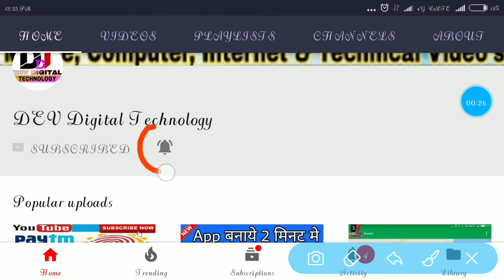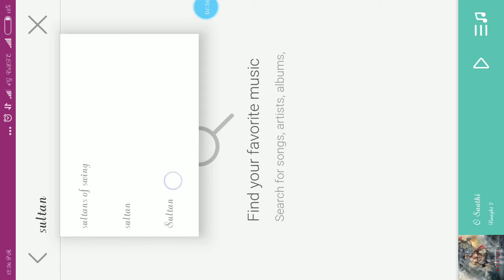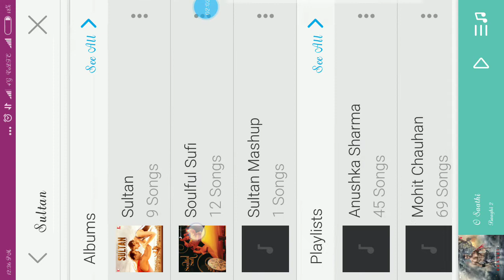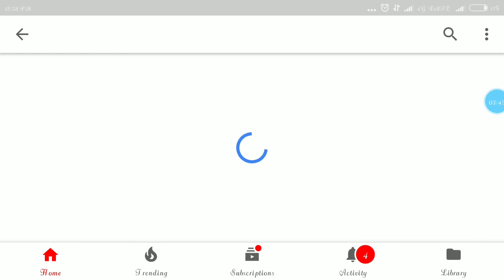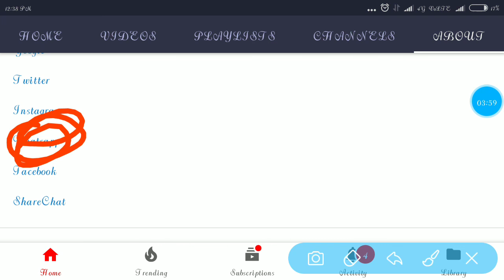How to set Jio caller tunes service free in Hindi \Dev Digital Technology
How to set Jio caller tunes service free
If you are using jio connection and enjoy free internet or calling features but you know you are also set a free jio tunes service absolutely free and how to changing new songs daily.

'''''''''''''''''''''''''social accounts.